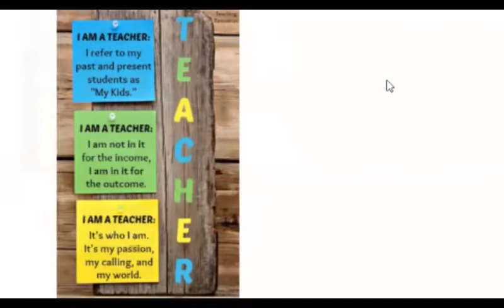English Talk Chapter 25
Connecting

The important thing is not so much that every child should be
taught, as that every child should be given the wish to learn.
~John Lubbock